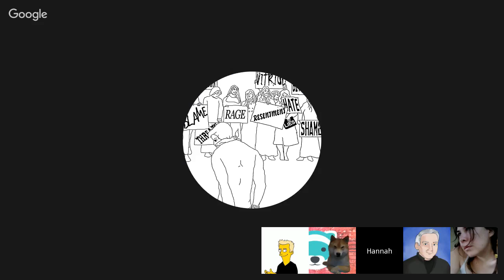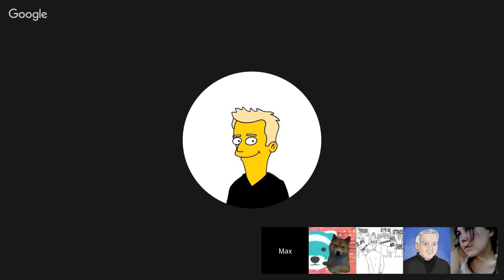Polecat Cast 71: Not in Nottingham!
Join the Badgers on the Polecat Cast as we discuss news and events of the infuriating, funny, feelz, facepalm and WTF?